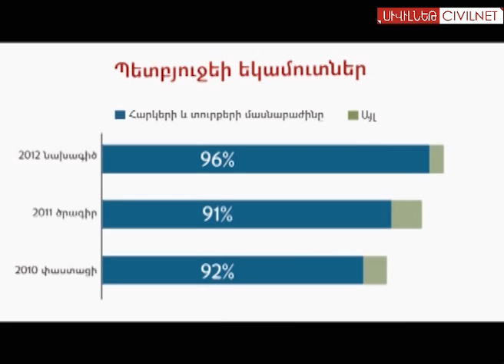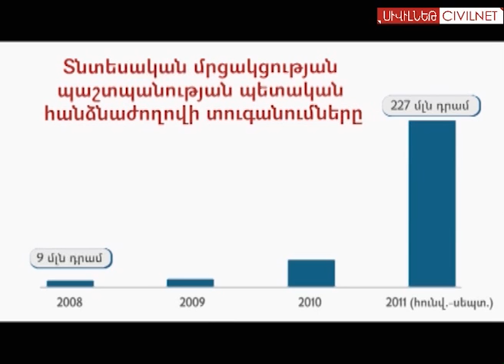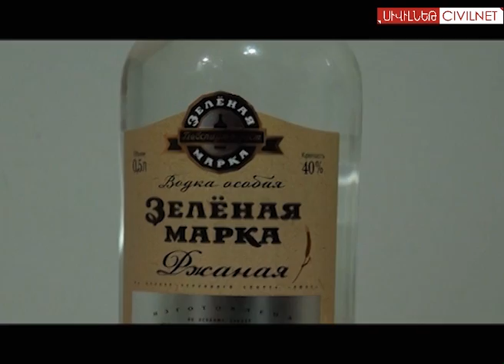Սեպտեմբեր 30, լրահոս 2